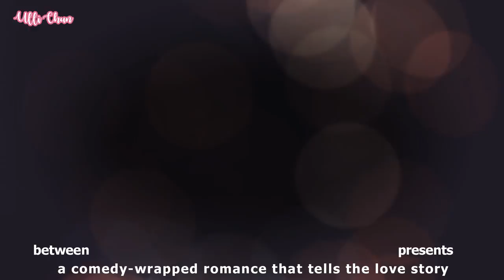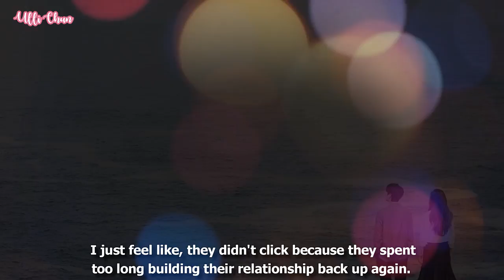5 K Drama Couple With No-Chemistry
As we all know, korean drama have best paired up couple with the best chemistry between them, however there are few paired up couple that fail to deliver the chemistry itself. Today, I already collected 5 couple in korean drama which I see them with no chemistry.